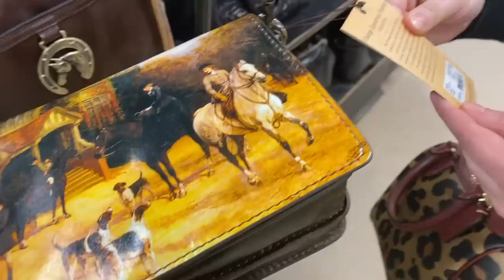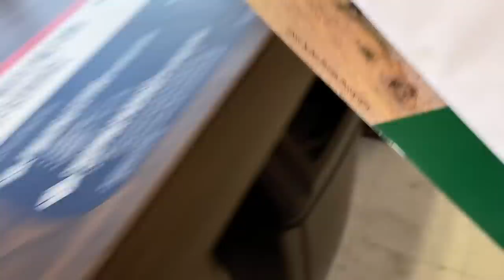🥳🤫🎂El dia de mi **CUMPLEAÑOS** me lleve **TREMENDA SORPRESA** miren todo esto